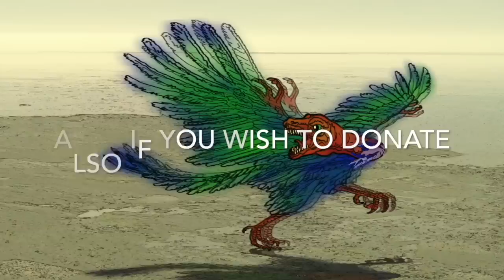Hormuz, Iran, Japan and the Pax American